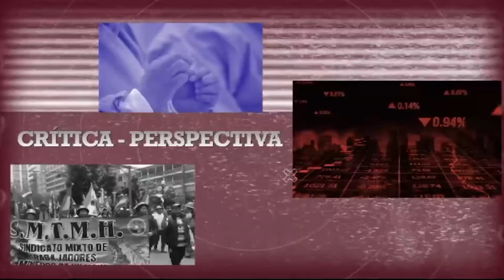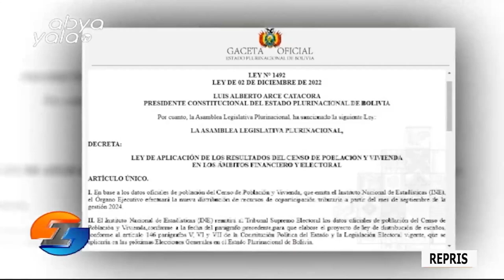En Irreverentes hablamos sobre la promulgación de la Ley de Aplicación de los Resultados del